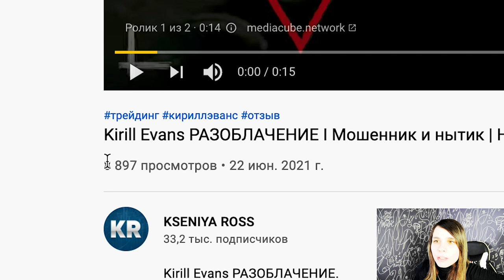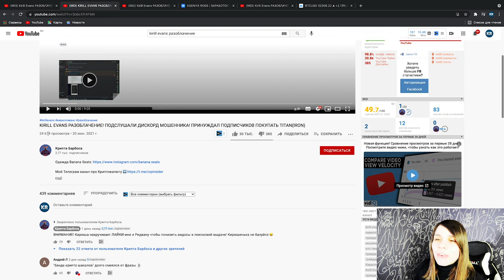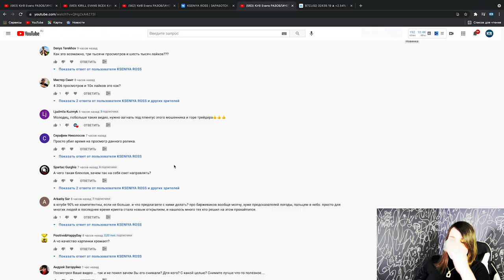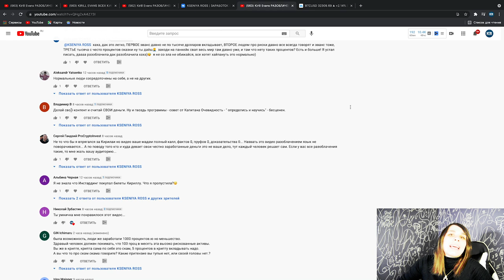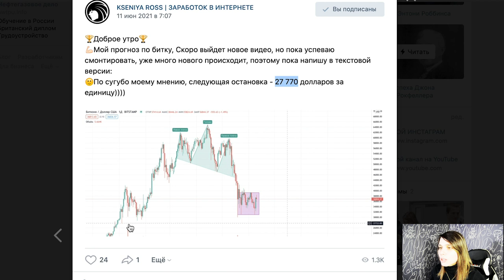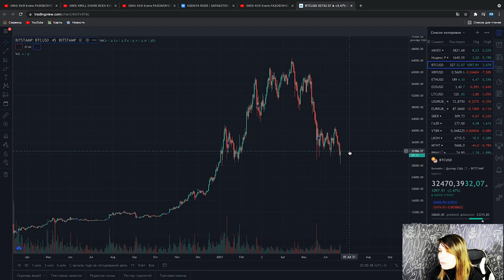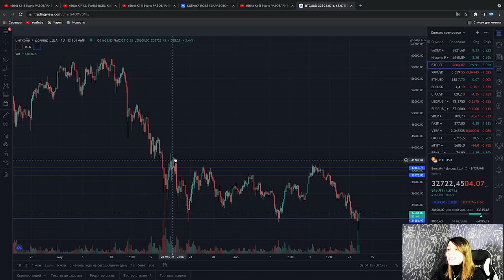БИТКОИН: Что дальше? Прогноз BTC | Хайпанула на KIRILL EVANS | На чём я зарабатываю?